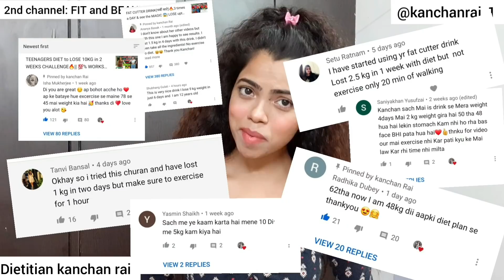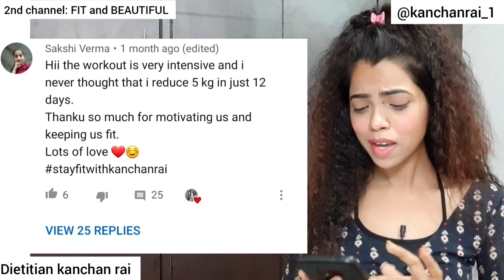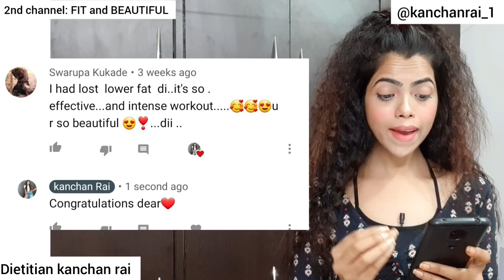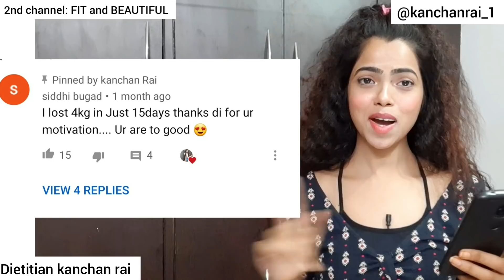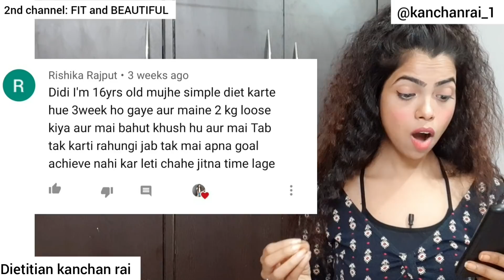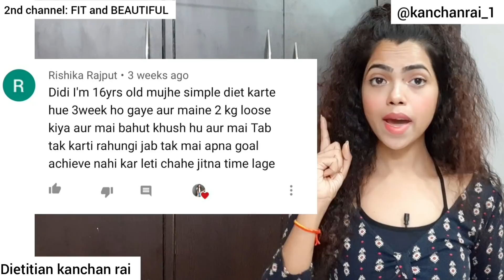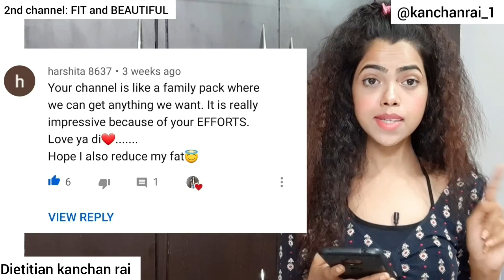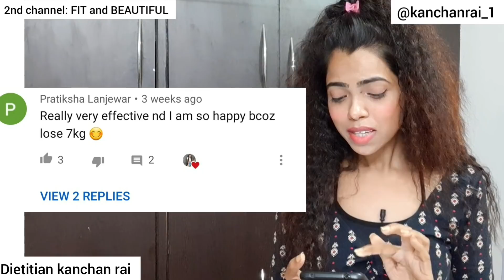OMG😱TRANSFORMATION PICS & REVIEW of my DIET,25 DAYS TRANSFORMATION CHALLENGE, WORKOUT &MAGICAL DRINK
Hey my near and dear oneS 💖

😅Snapchat id😅: (NAYII HUU SNAPCHAT ME)
Add me on Snapchat! Username: kanchan_rai9529

✅DIET RECIPE VIDEOS ✅

🔴Come talk to me on my Instagram